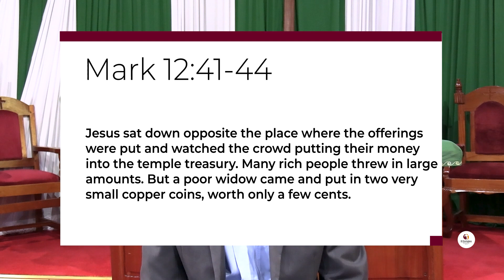Wealth is a test of character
Worshiping God with our Wealth